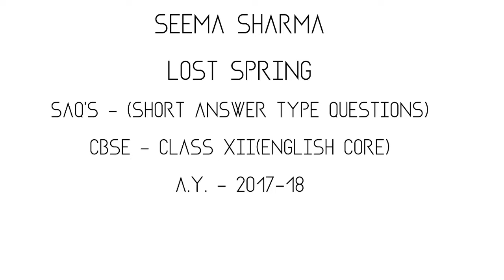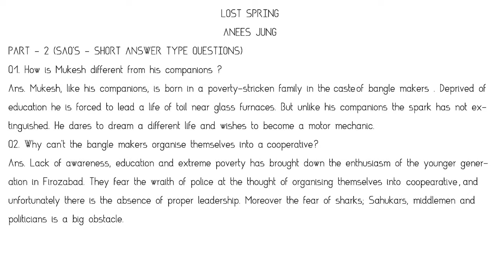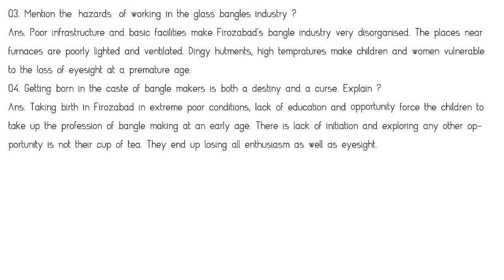LOST SPRING (PART 2)-SAQ'S |CLASS 12th CBSE A.Y. - 2017-18 | SEEMA SHARMA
Hello Viewers!

Myself, Seema Sharma

A veteran teacher for English subject, providing guidance to Senior Secondary students & High School students for the past many years.

My aim is to guide students to appear for English (core) exams in a confident way, paving way to comprehend and assimilate the content and expand it in a desired way to achieve maximum score.